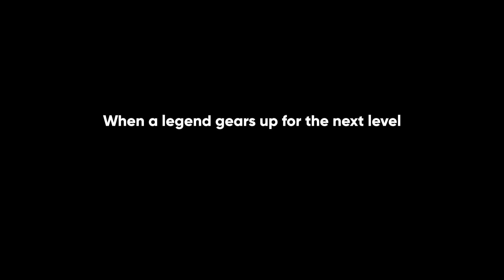Toyota Hycross Launch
With the new Innova HyCross, Toyota Kirloskar Motor elevated its much-loved and bestselling MPV to a whole new level. We explored the theme 'My NEW HY' by interpreting what the vehicle represents for its customers—a higher sense of self, aspiration, ambition, and image consciousness. The event featured 'elevated' experiences and installations, physically demanding that the audience look up and reach higher. It was an unforgettable journey to the next level. Check out the highlights and experience the innovation.